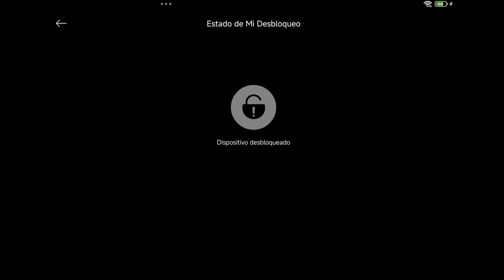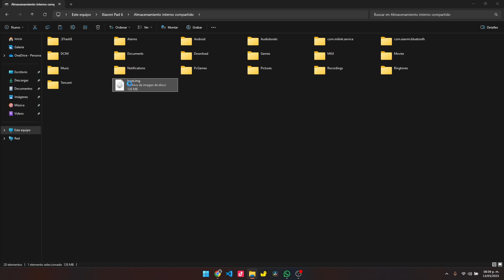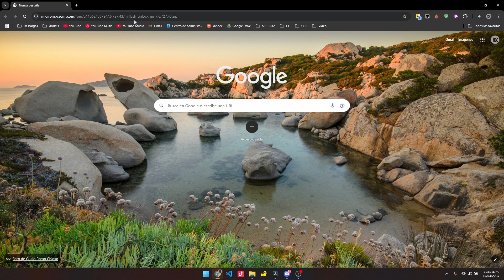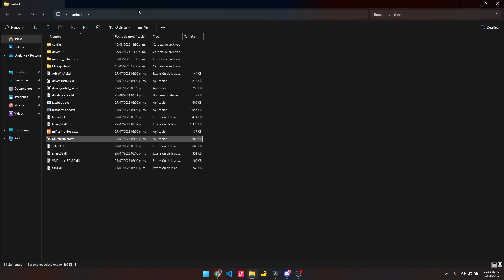Xiaomi HyperOS 2.0: Rootear NUNCA fue tan FACIL Y SEGURO ✅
¿Quieres rootear tu Xiaomi con HyperOS 2.0 pero te da miedo? ¡Ya no tienes que preocuparte! En este video, te mostraré el método más fácil y seguro para rootear tu dispositivo Xiaomi en 2024.

Aprenderás a:
Preparar tu Xiaomi para el proceso de root.
Utilizar las herramientas necesarias para rootear HyperOS 2.0.
Verificar que el root se haya realizado correctamente.
Disfrutar de los beneficios de tener acceso root en tu Xiaomi Pad 6 y otros dispositivos.

¡No te pierdas esta guía completa de TheKrowBlooder para rootear tu Xiaomi con HyperOS 2.0 de forma fácil y segura!